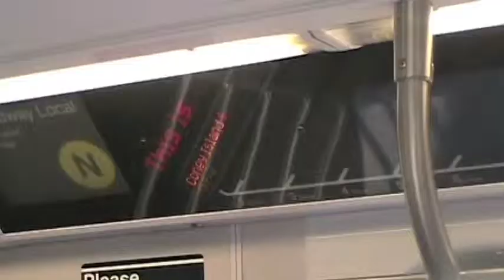New York Trip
Andrew's take on an Open School trip to NYC.